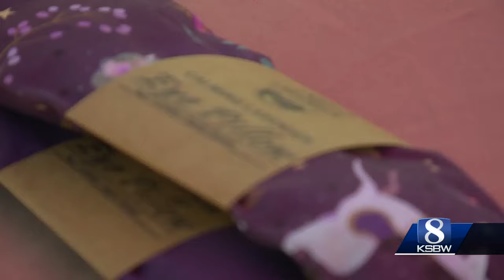Local lavender farm helping cancer and hospice patients in Monterey County